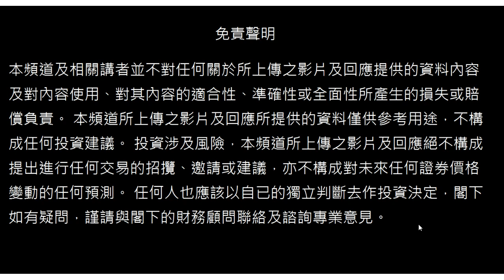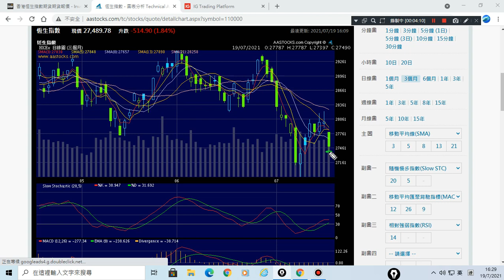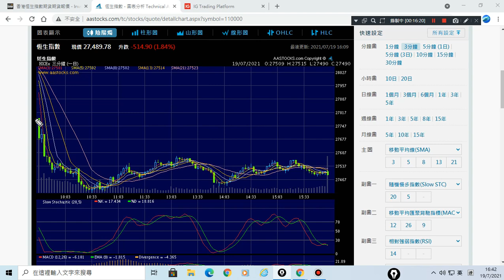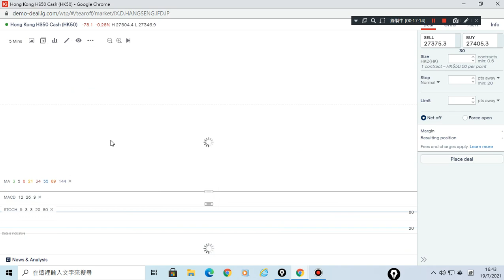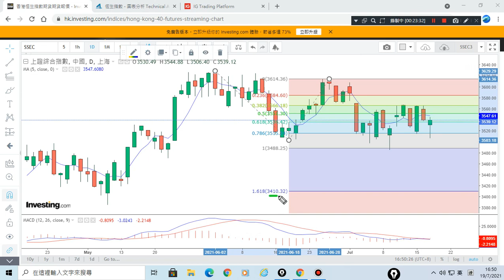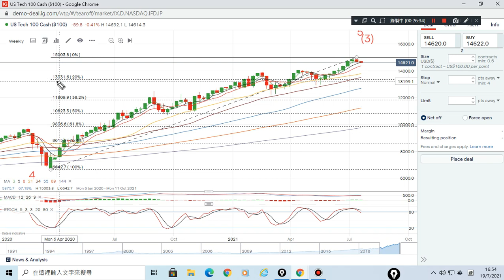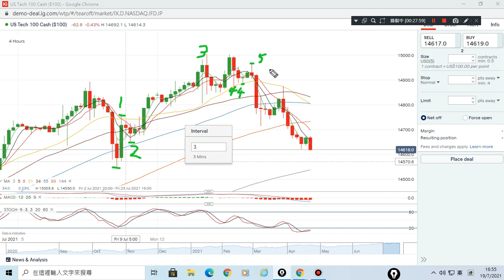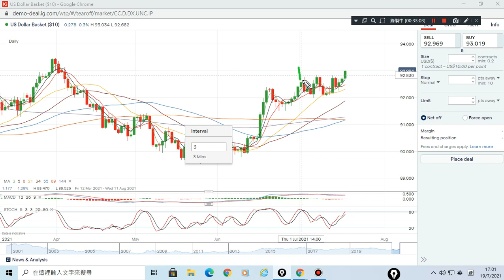19/07/2021 美元,原油,恆指,黃金,美股,上証 波浪走勢 技術分析